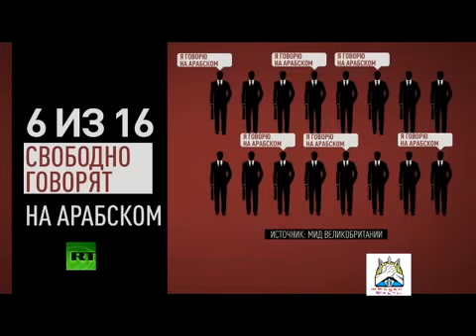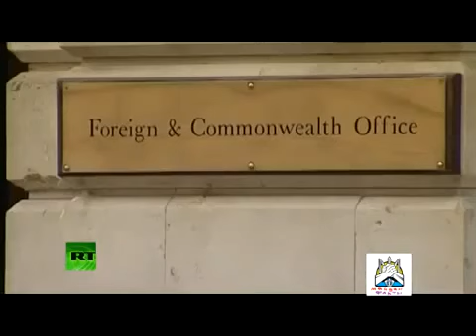24 04 2015 Россия сегодня новости Великобритания признала некомпетентность своих дипломатов 1